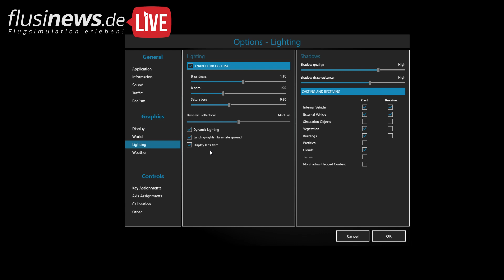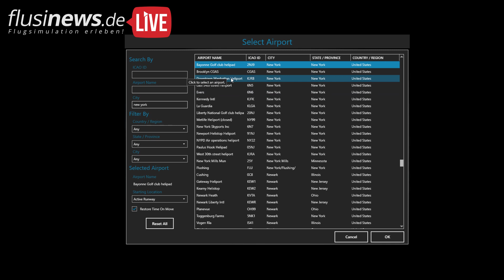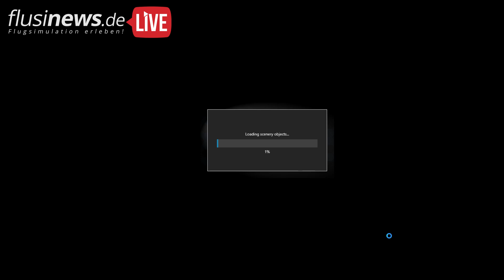flusinews.de LIVE - Review - Drzewiecki Design New York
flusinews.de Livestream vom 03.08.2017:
Drzewiecki Design haben ihren New York Airports ein Update verpasst. Diese sind nun in der Version 2 auch für P3Dv4 verfügbar. Wie New York in P3Dv4 aussieht und performt und was dort alles möglich ist, haben wir uns mal genauer angesehen.

Zu den New York Produktseiten geht es hier entlang:
New York City X

Alle wichtigen Informationen, Diskussionen und ein Fazit zu unseren Livestreams gibt es bei uns im Forum: